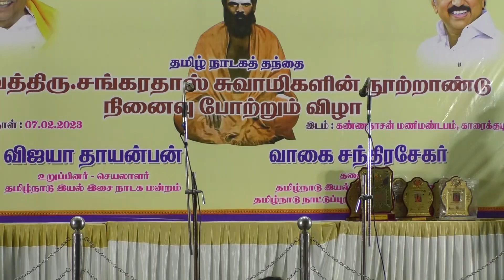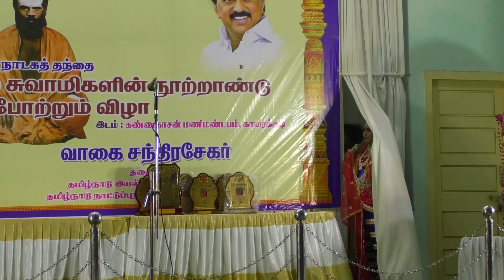kovalan nadagam part 1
கோவலன் நாடகம்  p 1